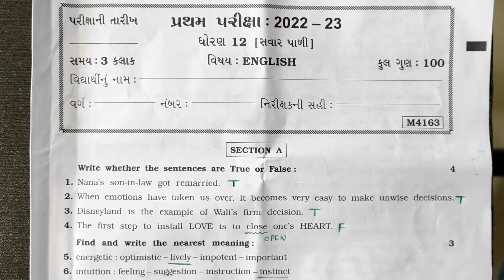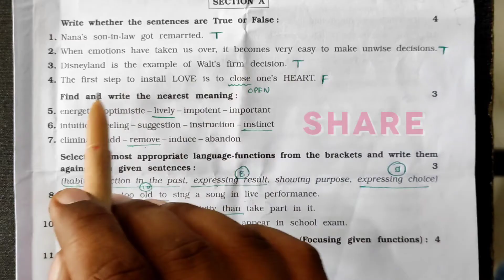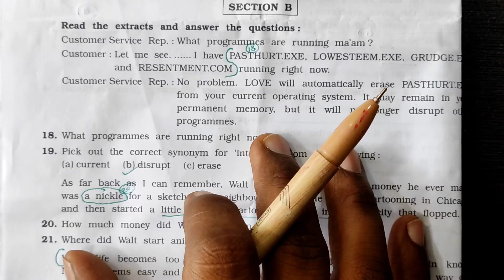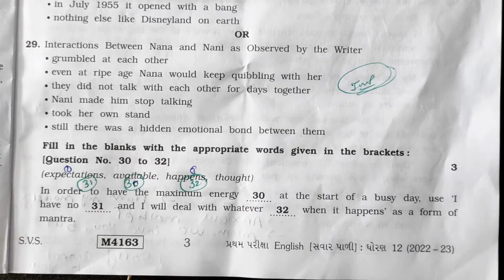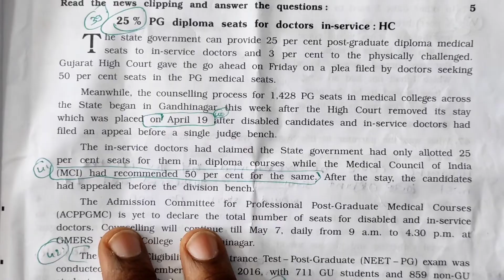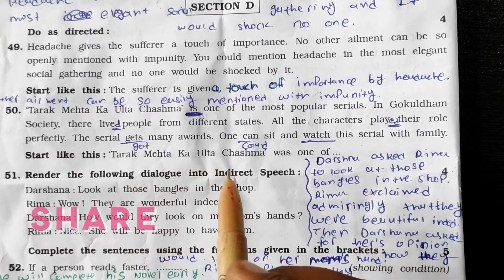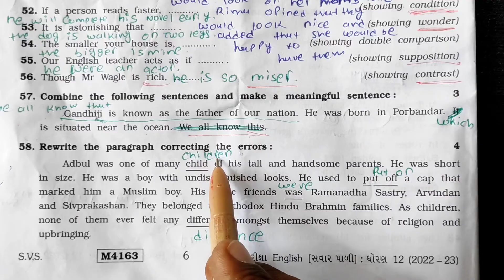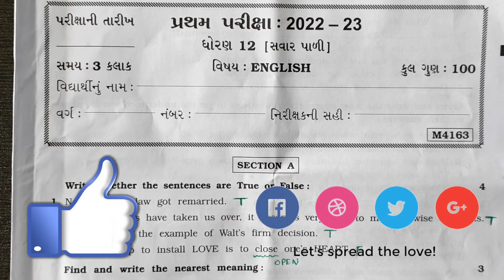Std 12 English Complete Paper Solution 12 October 2022 | Class12 English SVS paper Solution 12-10-22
⦿ Topics Cover In the Following Video :

(1) SVS Std 12 Paheli Shalakiya pariksha nu English Paper Solution 12 October 2022
(2) English October 2022 Paper Solution of 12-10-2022
(4) Std 12 paper solution of SVS English
(5) Most Imp Paper Solution for Board Exam 2022 English
(6) Std 12 English 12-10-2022 paper solution of Ahmedabad District (SVS)
(12) SVS Paper Solution Of English Exam October 2022
(8) English Paper Solution By Learn With Dacks

➥ ધોરણ 9 થી 12 ના વર્ગો ભણવા માટે.
ᴊᴏɪɴ કરો આપણી  "ᴅᴀᴄᴋꜱ ᴀᴄᴀᴅᴇᴍʏ" 📚

ᴀᴅᴅʀᴇꜱꜱ : ꜱʜᴏᴘ ɴᴏ. ɢꜰ-3 ᴅᴀᴄᴋꜱ ᴀᴄᴀᴅᴇᴍʏ, ʏᴏɢᴇꜱʜᴡᴀʀ ᴇᴍɪɴᴇɴᴄᴇ, ɴᴇᴀʀ ɢᴀɴᴇꜱʜ ꜱᴄʜᴏᴏʟ, ɴᴀᴠᴀ ᴠᴀᴅᴀᴊ ᴀʜᴍᴇᴅᴀʙᴀᴅ 38012

ᴍᴏʙɪʟᴇ ɴᴏ. : 𝟾𝟾𝟼𝟼𝟻𝟼𝟸𝟻𝟽𝟾

🔥 નોંધ : આ નંબર માત્ર ક્લાસ પર એડમિશન લેવાની પૂછપરછ માટે છે અન્ય કોઈ બાબત માટે નથી.

➥ વર્ષ 2022 ની પ્રથમ પરીક્ષા માટે (Account/Statistics/Stat/Eco/BA/English/English) જેવાં વિષયો ની Imp's નાં તમામ Videos...એક જ જાગ્યાએ (જે વિષય નાં Imp ની જરૂર પડે તે Link પર Click કરીને Video નિહાળો) 😇

અને 'હાં' અન્ય વિધ્યાર્થીમિત્રો સુધી Link ને Share કરવાનું બિલ્કુલ પણ "ના" ભૂલતાં.

નોંધ : ગુજરાતી, હિન્દી અને English ત્રણેય મીડીયમ માટે તમામ Imp પ્રશ્નો એક સમાન જ રહેશે.

➥ Std_12 Account October 2022 First Exam Imp Question Video

➥ Std_12 Statistics October 2022 First Exam Imp Question Video

➥ Std_12 English October 2022 First Exam Imp Question Video

➥ ઓક્ટોબર પ્રથમ પરીક્ષા પેપર સોલ્યુશન

➥ Std_12 All Subject Gala Assignment 2022 Solution.

➥ Std_9 to 12 All English Grammar Topic Videos.

Disclaimer_